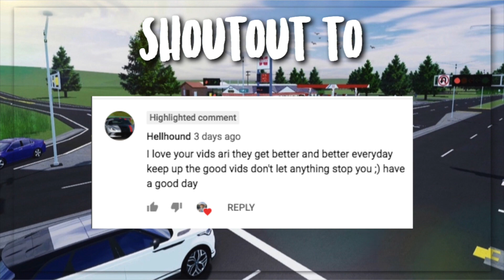Jumping Our Cars Over Hills | Greenville ROBLOX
Tutorial on how to join role-play servers I play in ⤵︎

Hi everyone! In this video, Jolie Bee, some friends, and I jump our cars over hills!

Intro helpers: MushyBabbyalex & sp1004681 & Jolie Bee
Banner picture helpers: Jolie Bee, AfterrDyxn, XDNotNoob543, Swagboychi, GucciTom, xThoxmas and Jake93934.